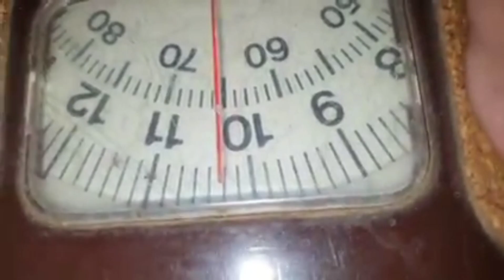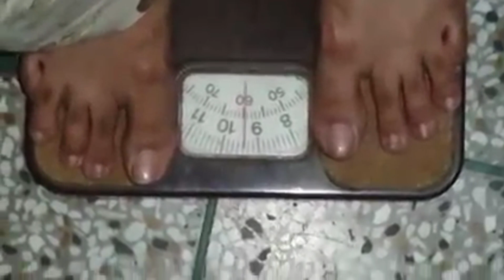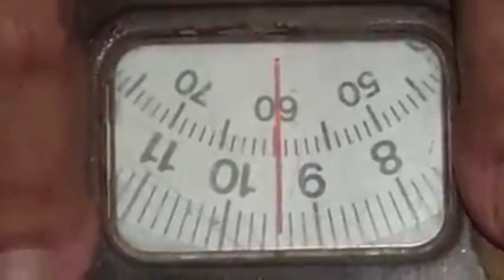Lost Weight With Egg |Egg Diet |3 days egg diet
3 days egg diet
egg diet
how to lost weight with egg diet